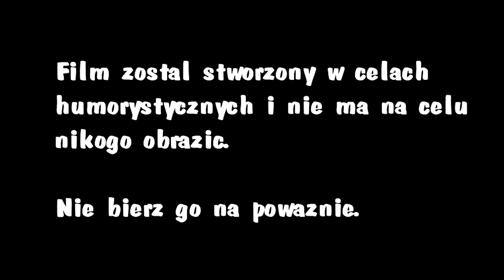Porady nieporadnej Agatki #4 | Jak prawidłowo zakładać ochraniacze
PROSZĘ NIE TRAKTOWAĆ TEGO FILMU POWAŻNIE!!!